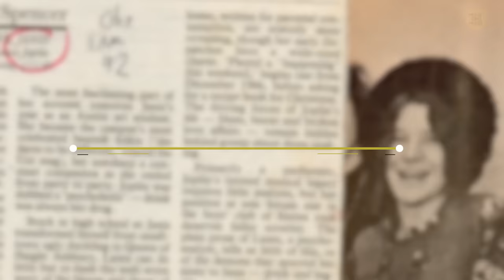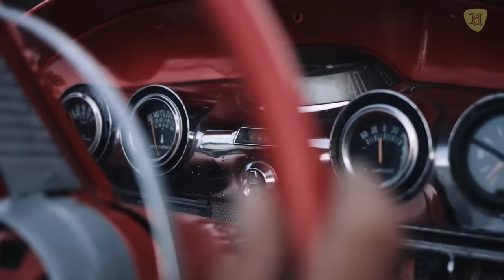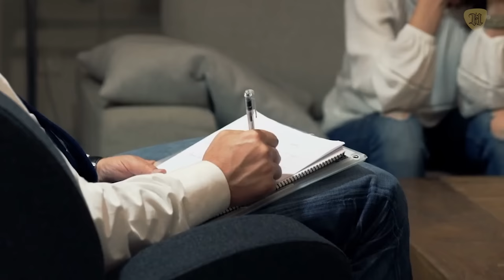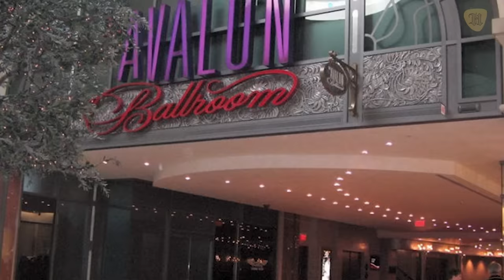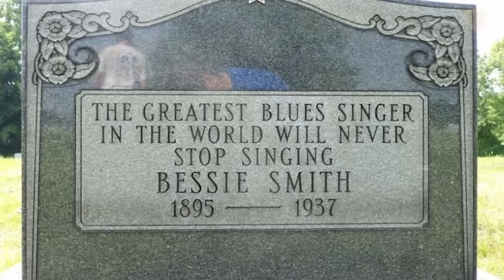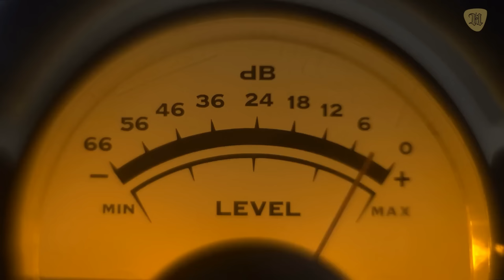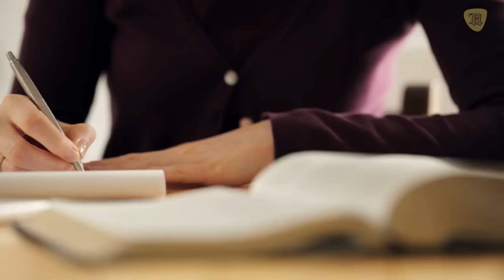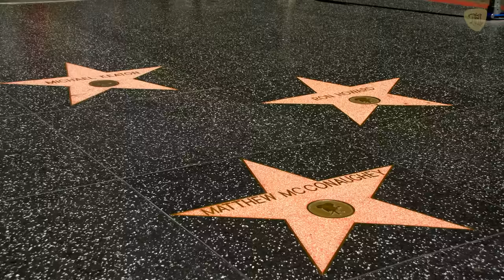Así Fue la Trágica Y Legendaria Vida de JANIS JOPLIN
31 cosas trágicas, lado oscuro y curiosidades de JANIS JOPLIN, y LA MISTERIOSA MUERTE.

En este video te contaremos su historia, la niña que comenzó a cantar en la iglesia, la joven que sufrió acoso en la escuela, la poderosa estrella de rock que se presentó en Woodstock y la joven promesa perdida por una adicción que acabó prematuramente su vida.